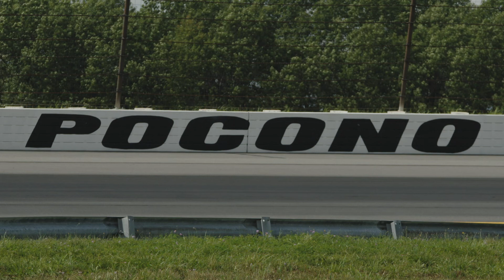2019 IndyCar Pocono 500 Honda Saturday update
Honda IndyCar drivers Sebastien Bourdais, Alexander Rossi and Colton Herta talk about racing at Pocono